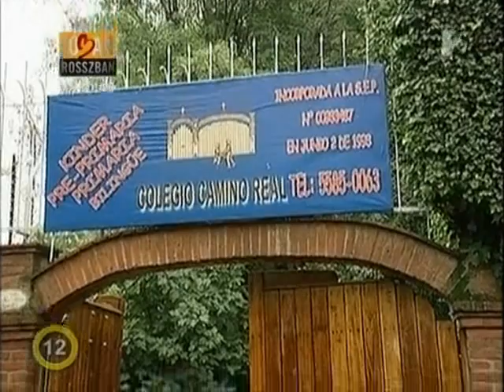Árva angyal 31-2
"Cuidado con el angel" "Maite Perroni y William Levy"